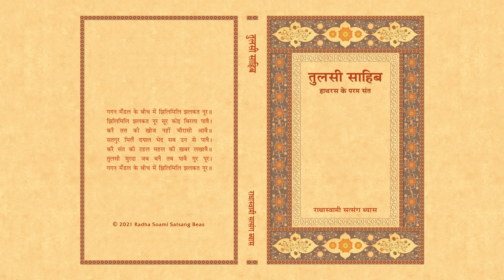13. Prem, Bhakti Aur Virah - Tulsi Sahib (Hindi) - RSSB Audio Book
तुलसी साहिब

पुणे की राजगद्दी के वारिस तुलसी साहिब (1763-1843 ई.) ने आध्यात्मिक सत्य की प्राप्ति के लिए, अपनी विरासत को त्यागकर उत्तर भारत में हाथरस में आकर डेरा लगाया जहाँ अनेक श्रद्धालु आपके पास आने लगे। इस पुस्तक में तुलसी साहिब के जीवन चरित, उनकी मधुर रचनाएँ और विशेष रूप से आगरा के स्वामी जी महाराज के साथ उनके संबंध का उल्लेख है। उनकी सबसे प्रसिद्ध रचना घट रामायण में कट्टरपंथी हिंदुओं, मुसलमानों और सिक्खों के साथ उनके संवाद दिए गए हैं। उन्होंने तीर्थ यात्रा तथा अन्य बाहरी धर्म कर्म की व्यर्थता तथा आंतरिक रूहानी अभ्यास की आवश्यकता पर भी ज़ोर दिया है। अपने ग्रंथ रत्नसागर में आपने सृष्टि के रहस्य, कर्म-सिद्धांत, मृत्यु और वक़्त के पूर्ण गुरु की महिमा तथा महत्त्व के बारे में चर्चा की है।

As this book explains, Tulsi Sahib (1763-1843), heir to the throne of Poona (Pune), renounced his royal heritage to seek mystic reality, moving to Hathras in northern India where he attracted a devoted following. The book has now been revised to incorporate additional research elaborating upon Tulsi Sahib’s teachings and poems. Many of the poems attempt to describe the indescribable. They hint at the grandeur, sweetness and brilliance of the inner worlds experienced by one who ‘goes within’ under the guidance and protection of a Satguru. A number of intriguing dialogues from the famous Ghat Ramayan with people belonging to various religions and traditions including Muslims, Hindus, Jains and followers of Kabir and Guru Nanak – show the way Tulsi Sahib expressed the inner path of Shabd for self-realization and God-realization in a truly multi-religious environment.

English: Tulsi Sahib - Saint of Hathras
Author: Prof. Janak Raj Puri, Virendra Kumar Sethi & Dr. T. R. Shangari
Category: Mystic Tradition
Format: Paperback, 112 Pages
Edition: 12th, 2002
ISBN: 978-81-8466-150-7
RSSB: HI-031-0